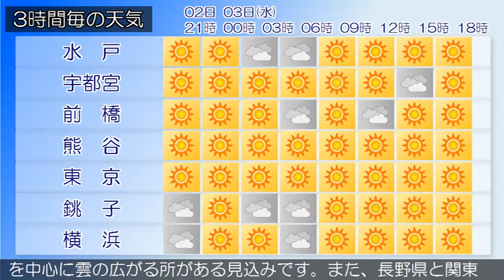2021/02/02 関東地方の天気予報 夕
東京地方、伊豆諸島では、強風や高波に注意してください。オ
ホーツク海の低気圧からのびる前線が、伊豆諸島付近を通り日
本の南へのびています。東京地方は、曇りまたは晴れとなって
います。２日は、気圧の谷のや湿った空気の影響を受けるため
、曇りとなりますが、次第に冬型の気圧配置となるため、夜は
晴れとなるでしょう。３日は、冬型の気圧配置が続くため、晴
れとなる見込みです。‹天気変化等の留意点›伊豆諸島南部で
は、２日は、曇りで八丈島では夕方雨となるでしょう。３日は
、曇りで昼前から時々晴れとなる見込みです。（雨の予想）２
日１８時から３日１８時までに予想される２４時間降水量は、
多い所で、伊豆諸島南部　０ミリの見込みです。
関東甲信地方は、晴れや曇りで、雨や雪の降っている所があり
ます。２日は、次第に冬型の気圧配置となり、寒気や気圧の谷
の影響を受ける見込みです。このため、晴れや曇りで、雨や雪
の降る所があるでしょう。３日は、冬型の気圧配置が続くため
、おおむね晴れますが、気圧の谷や湿った空気の影響で、朝晩
を中心に雲の広がる所がある見込みです。また、長野県と関東
地方北部では雪の降る所があるでしょう。関東地方と伊豆諸島
の海上では、２日から３日にかけて、うねりを伴ってしけるで
しょう。船舶は高波に注意してください。